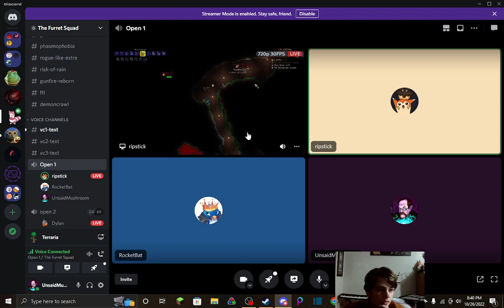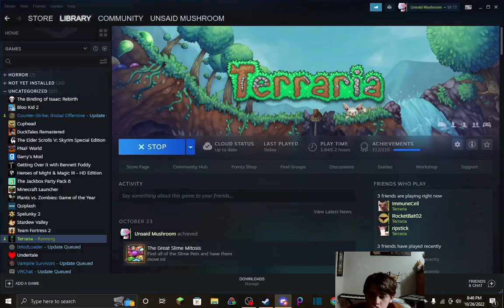(VOD) Blood Moons and Mechanical Goons - Terraria 1.4.4 Master Mode FTW Pt. 7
Featuring:
Loot